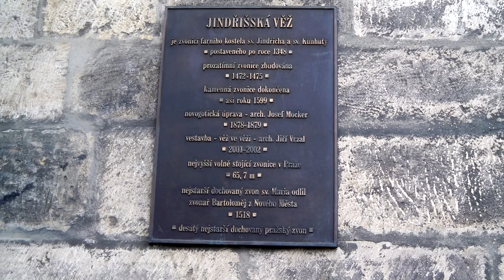Прага. Чехия. Туризм за рубежом.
Пра́га —  столица Чешской Республики,  административный  центр Среднечешского  края и двух его районов:  Прага-Восток и Прага-Запад.  Образует самостоятельную административно-территориальную единицу страны.